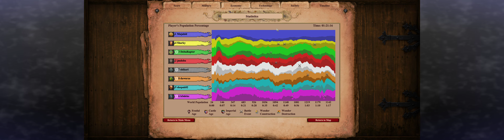SNA 2020 12 05 Game 4